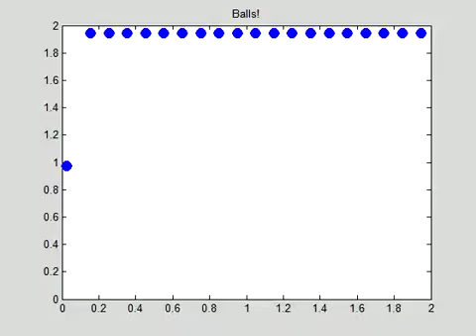Balls 20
Simulation of 20 balls in a box